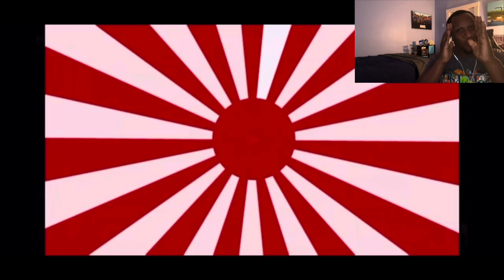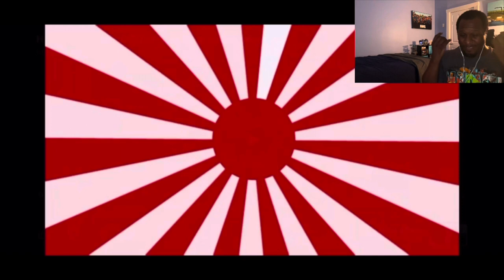THE POWER IS BACK!!🤩HELLDUMP - HELL DUMP4 Official Music Video(New!) Music Reaction🔥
HELLDUMP IS BACK!!!😁a brand new MV that just drop since this morning, and Paul also DM me about this(I already know!) but I’m so excited, so LET’S DO THIS! This is HELL DUMP4